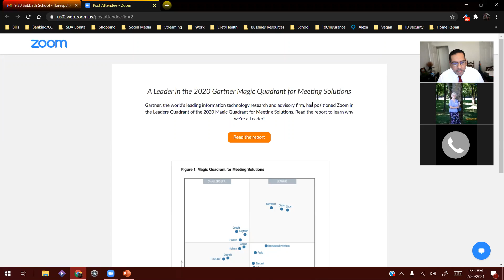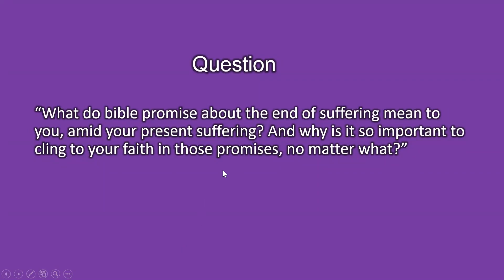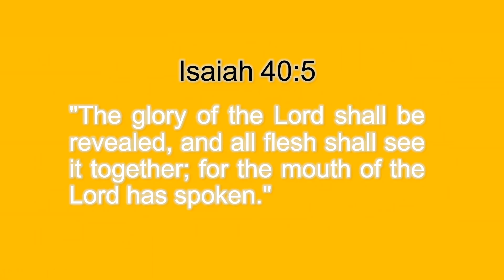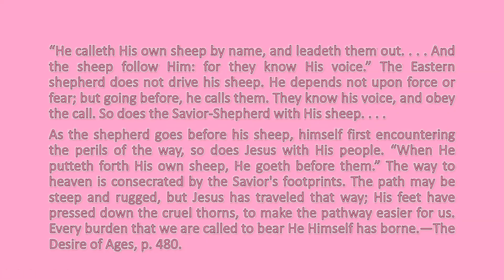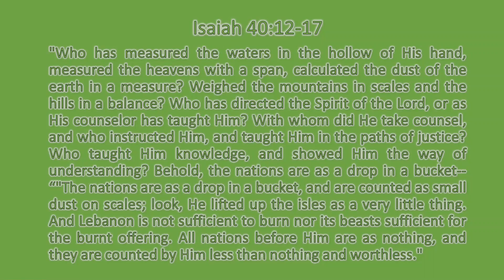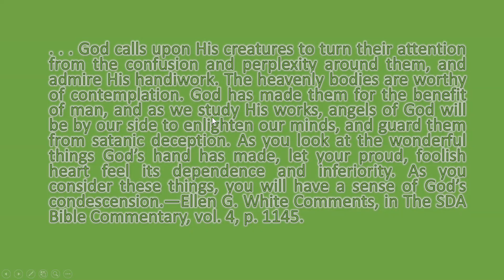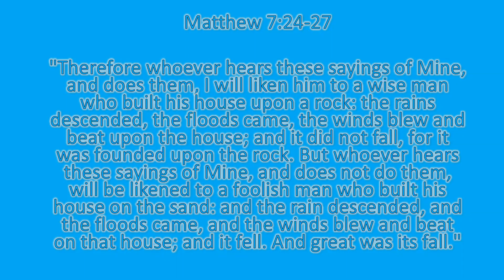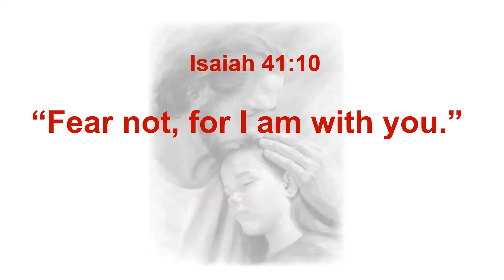L08_ Comfort My People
Juan Flores
02/20/21
Sabbath School
LESSON 8 *February 13–19
“Comfort My People”